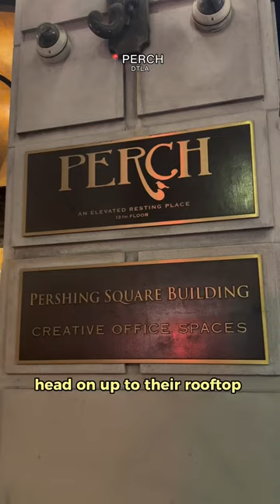Eat sushi under an aquarium at the most unique restaurant in Los Angeles. 📍Mrs. Fish & Perch, DTLA